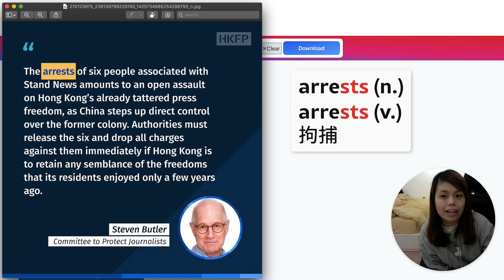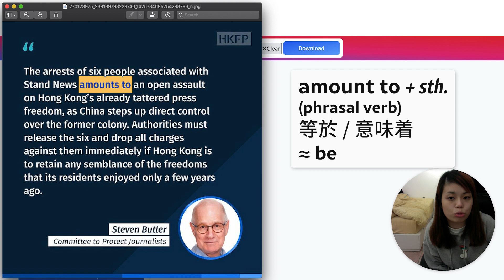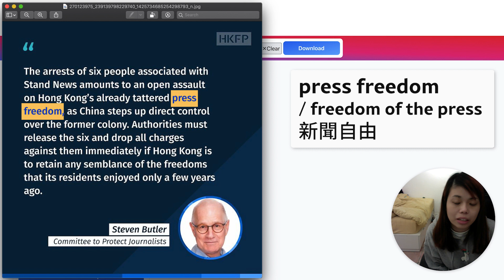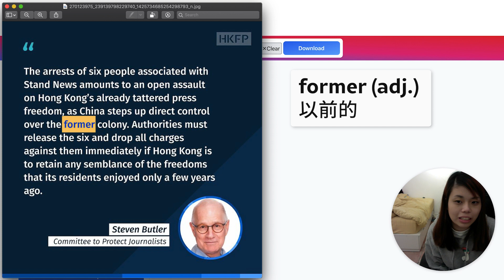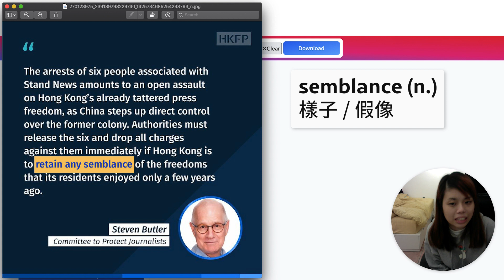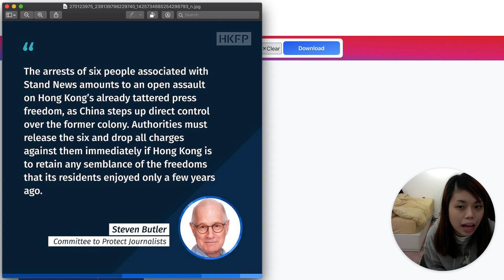英文傳媒如何評論立場新聞停止運作？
感謝各位同學熱烈查詢，暫不設一對一、面授、小學和幼稚園學生為對象課程。

It would mean the world to me if you could hit that bell 🔔 beside the SUBSCRIBE button because that way, you get notified EVERY SINGLE TIME a new video goes live.